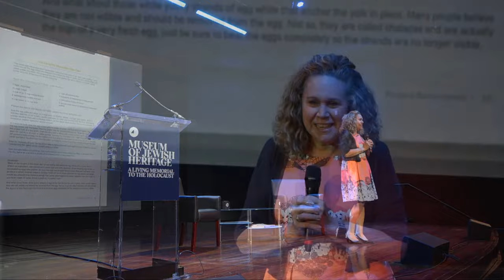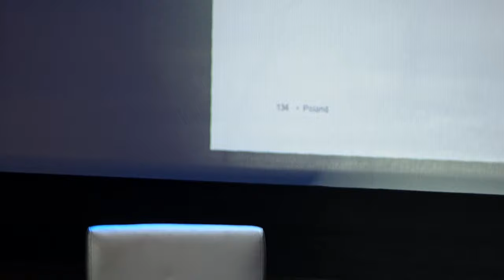10 Years of "Recipes Remembered"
"Recipes Remembered, A Celebration of Survival," written by June Hersh in association with the Museum of Jewish Heritage,  is a historical and culinary journey that will feed your heart and soul. The book contains over 80 remarkable and inspiring stories gleaned from personal interviews with Holocaust survivors and their families. Each story is paired with the survivor’s cherished recipes, creating a timeless cookbook with over 170 entries as diverse as the survivors themselves. A soon-to-be-released 10th anniversary edition is a testament to the resilience and tenacity of the Holocaust survivor community who turned tragedy to triumph and have imbued us all with a sense of faith, hope, and optimism.

Join the Museum for a program celebrating "Recipes Remembered" as author June Hersh shares her experience writing this unique kosher cookbook based on recollections of Holocaust survivors. Proceeds from the sale of the book continue to support the Museum.